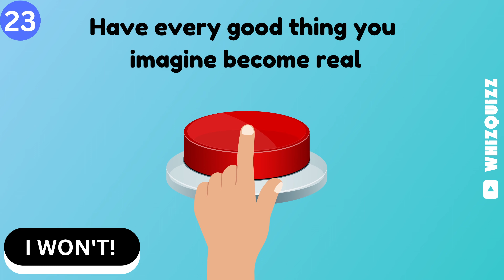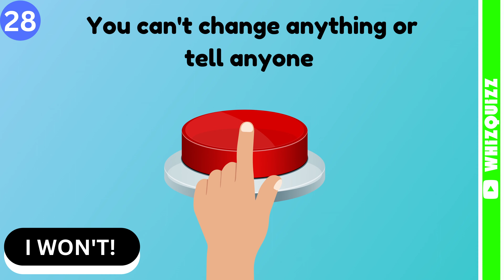Will You Press The Button? | The HARDEST CHOICES You’ll Ever Make! | Yes or No Quiz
Will you press the button? Come discover what type of person you are by answering some of the HARDEST CHOICES you’ll ever have to make! Guaranteed to make you second guess yourself!

Rules: You will be asked hard questions, much like would you rather! And you’ll simply have to press the button if you agree with the question, but only if you’d take the risk! Then simply count your total and share your answers in the comments to compare with others! Have fun, and enjoy! 😄

NOTE FROM WHIZ QUIZZ TO YOU:
We hope you’re having a great day and that our video makes it even better! We’re super excited you’re here and that you are reading this message! We kindly want to welcome you to our channel and thank you for being here!

ABOUT WHIZ QUIZZ⚡
We create fun and challenging quizzes for all! We love coming up with unique ideas that will not only challenge your brain, but bring endless fun! All details in the videos are created entirely from us. Each video is planned, made, and edited by Whiz Quizz. We hope our ideas and games bring you WHIZ TONS of fun and entertainment!

Are you still reading? 👀 Heres a funny joke!

“What is the penguins favorite aunt called?”
Aunt Arctica! Haha